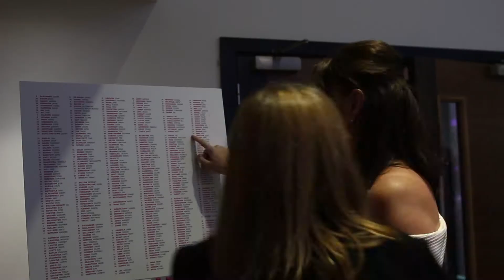HPMA Awards 60 Seconds Highlights